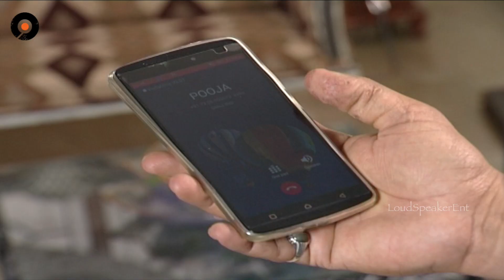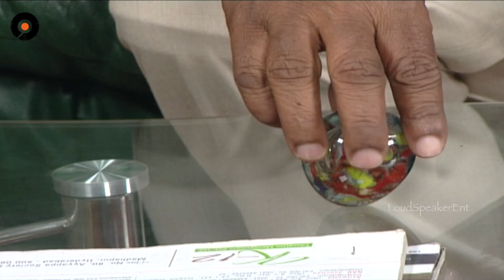Epi 719 | 28-02-2016 | Sravana Sameeralu Telugu Daily Serial